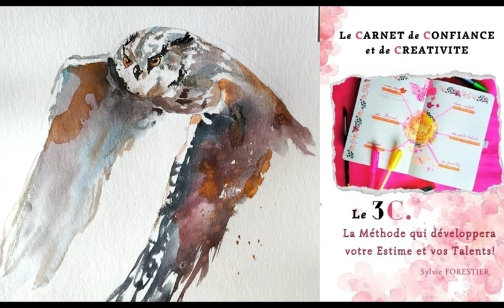🦉Apprendre à peindre à l'AQUARELLE: oiseau en vol. Facile pour les débutants et experts. 15 mn.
Chouette, chouette😁  ! Un bel oiseau de nuit à peindre à l'aquarelle en quelques minutes.
Auteure du guide le 3C. le Carnet de Confiance et de Créativité. L'ART pour S'AIMER En savoir plus pour gagner en Estime et en Talents
Comment faire de beaux effets à l'AQUARELLE simplement et dessiner un oiseau avec plein de nuances de couleurs ?  Tutoriel pour peindre et dessiner un hibou FACILEMENT. Comment faire une peinture créative et le peindre  avec des zones humides et donc floues à l'aquarelle même en débutant ?  J'ai mouillé l'intérieur avec un jus avec un pinceau japonais (grosse réserve d'eau pour disposer de plus de temps dans le flou). J'y ajoute des fondus et des dégradés avec un pinceau plus petit et moins mouillé...

 Ces gestes simples mais très variés sont importants pour tout artiste qui veut bien commencer. Ici les nuances de valeurs (clair et foncé) partent souvent du plus clair vers le plus foncé et le plus détaillé. Même un débutant peut et doit comprendre cette base fondamentale en peinture. Ces techniques sont incontournables pour tout aquarelliste

 C'est réalisé à l'aquarelle  mais pourquoi pas faire de même à la gouache très diluée ?

Voir mon short pour les jus et mes vidéos longues sur le dessin et les COULEUR pour plus d'informations

Chaque MERCREDI, je vous montrerai sur ma chaîne  @sylvieforestier-art.3C d'autres gestes basiques à l'aquarelle, aux pastels ou aux feutres, et bien d'autres choses sur la magie de la couleur et du dessin.
Partagez et demandez-moi ce que vous souhaitez dans les commentaires.
Des tutos sur ma chaîne artistique @sylvieforestier-art.3C ou sur ma chaîne L'ART pour S'AIMER

Au plaisir de vous aider sur mes cours et stages bayonnais.
Sylvie FORESTIER
Tutoriels et autres petits conseils pour apprendre à dessiner, peindre et créer. Sylvie Forestier artiste portraitiste et carnettiste sur le pays basque à Bayonne enseigne sur des cours et des stages depuis plus de 30 ans.